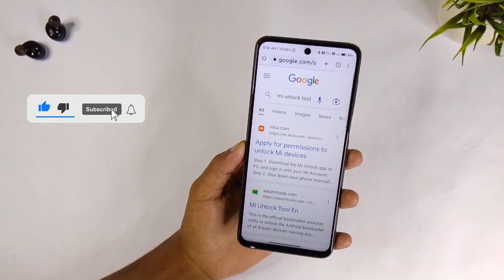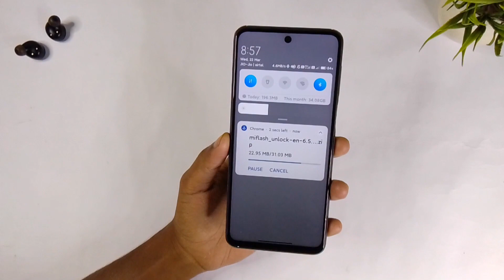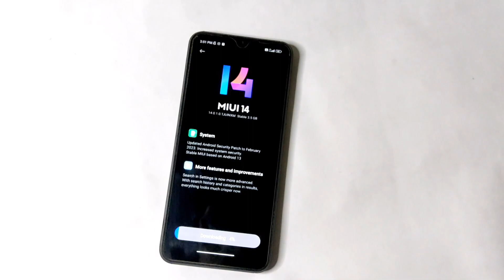Unlock Bootloader Without PC of Any Android Devices | Kya Hoga Bina PC Ke Unlock? | How To Unlock